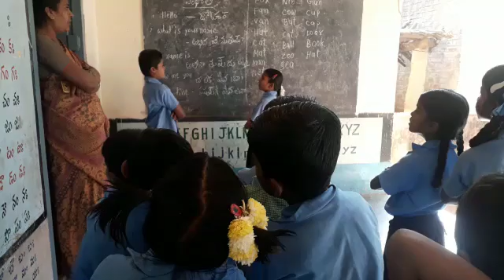Mpps peddaharijanawada santhali Language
Santhali Language introduced